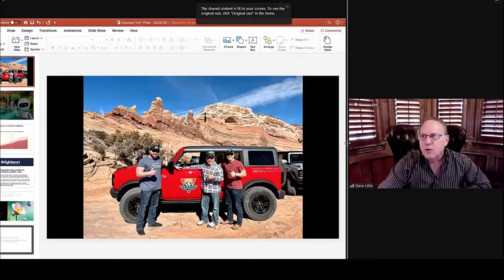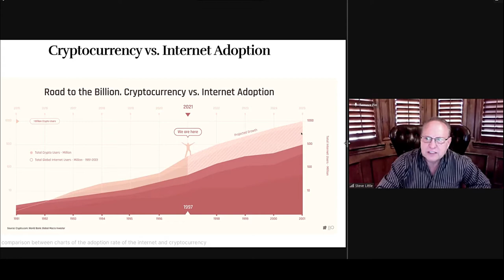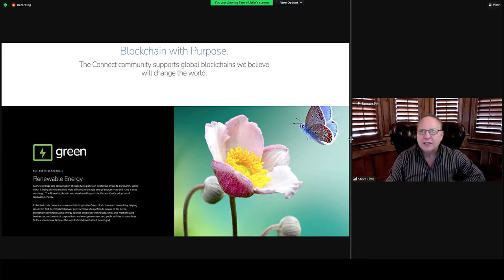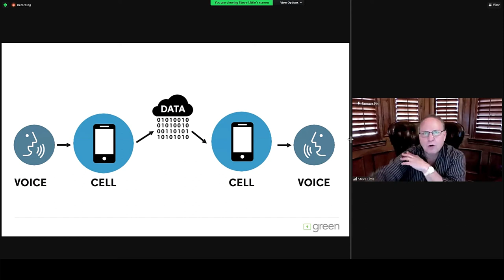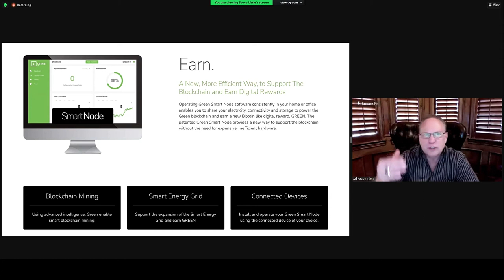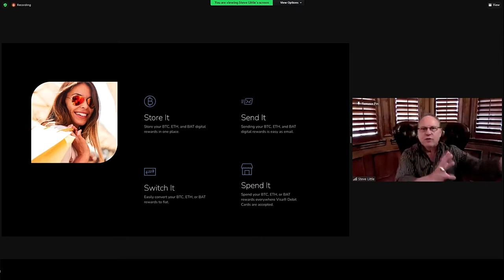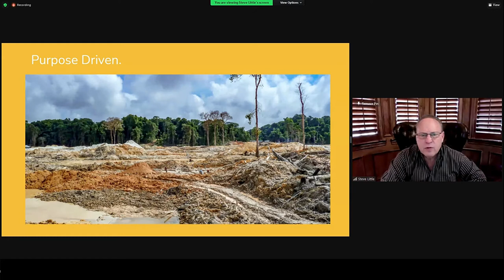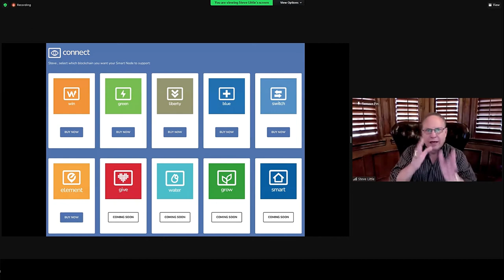The New President of Connect Is Fighting To Get Things Right Just Before Smart Contract Kicks In!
"Steve Little, The New President of Connect Is Fighting To Get Things Right Just Before the Smart contract kick In!  This is a very important time, as when things are in the blockchain, it must be right. Boy, they are doing their best to fight, that all Connectors and leaders have everything ready, as it should be.

Join here, it´s free and you become our personal blockchain friend You get personal support from us and we don´t leave you alone, 100%guaranteed.

You get rewarded with projects' own tokens, but the value of them is not predictable. Green has been working for over three years and is in exchange for a Find GREEN fiat value

1) Create first your FREE Connect Social media account in a matter of minutes by using our referral
or Sirpa @SirpaDSClub at telegram so we can start supporting you and get your questions answered and to see, you managed to sign up successfully.
3) When you want to purchase nodes, there are a few steps, how to create your wallets. link your accounts,  etc. before you can purchase anything and get nodes running.
4) Don´t hesitate to ask us directly! We can talk, chat or have a video call. We can show you more about the next steps.
5) We speak three languages (eng, rus, fi)

SUPPORT & OUR HELP:
To start this right, there are exact very different steps to take, before you can run your nodes on VPS or on your computer.
We teach and help our friends personally with zoom - calls, webinars, telegram chat, channel, etc.
We are professional leaders for many years and seriously involved in this life-changing global opportunity. We have been working on this project since September 2021

"BLOCK UNLISTEDVIDEOS.COM"